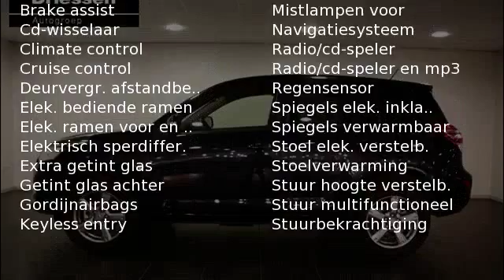Toyota RAV4 2.0 VVTi X-Style 2WD